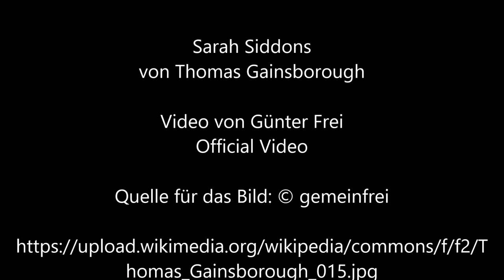Sarah Siddons von Thomas Gainsborough - Video von Günter Frei (Official Video)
Günter Frei, Dreivierteltakt, F-Dur,  diatonische Handharmonika,  Hohner Club II B, Konzertgitarre, Sarah Siddons, Thomas Gainsborough ,

Thomas Gainsborough  malte das Bild zwischen ca. 1785 in Öl auf Leinwand  im Format  126   x 99,5  cm.

Thomas Gainsborough  (1727–1788)

“   Artist
Thomas Gainsborough  (1727–1788) Blue pencil.svg wikidata:Q192720 s:en:Author:Thomas Gainsborough q:en:Thomas Gainsborough
Title
Mrs Siddons Edit this at Wikidata
Description
Portrait of Mrs. Sarah Siddons (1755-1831)
Depicted people  Sarah Siddons Edit this at Wikidata
Date  1785
Dimensions  height: 126 cm (49.6 in); width: 99.5 cm (39.1 in)
Collection
National Gallery  Blue pencil.svg wikidata:Q180788
Accession number
NG683 (National Gallery) Edit this at Wikidata
References
    Art UK artwork ID: mrs-siddons-114780 Edit this at Wikidata
    10.000 Meisterwerke der Malerei  Edit this at Wikidata
Source/Photographer
    Almost the same file come from: Web Gallery of Art:  Inkscape.svg Image Information icon.svg Info about artwork